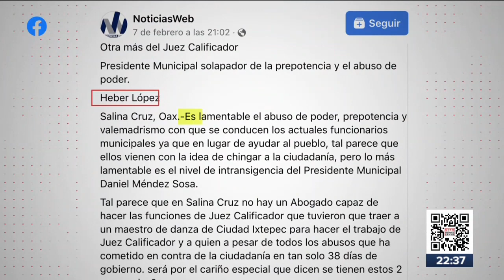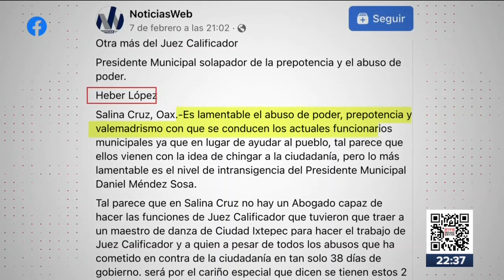Asesinan al periodista Heber López Vásquez en Oaxaca | Noticias con Ciro Gómez Leyva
CiroEnImagen El periodista HeberLópezVásquez, director general del portal Noticias Web de Salina Cruz, Oaxaca, fue asesinado al interior de su estudio de grabación. Era conocido por sus constantes denuncias de abusos policiacos, corrupción e irregularidades de autoridades municipales.